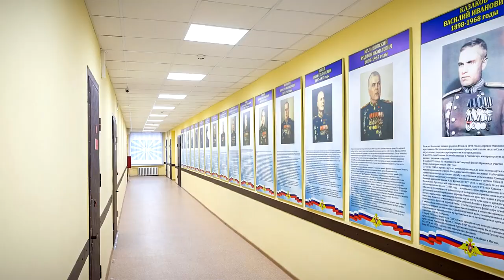Губернатор встретил 1 сентября в ряде учебных заведений региона